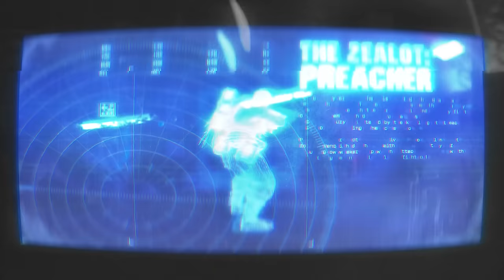Warhammer 40,000: Darktide Zealot Preacher Class Trailer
Learn more about the Zealot Preacher class in Warhammer 40K: Darktide.